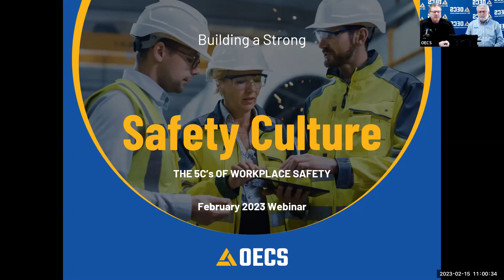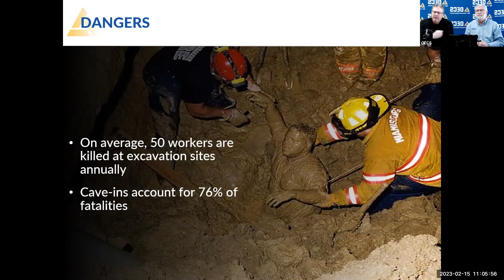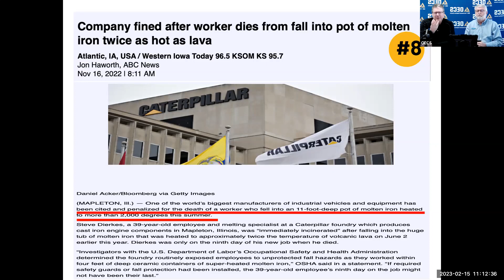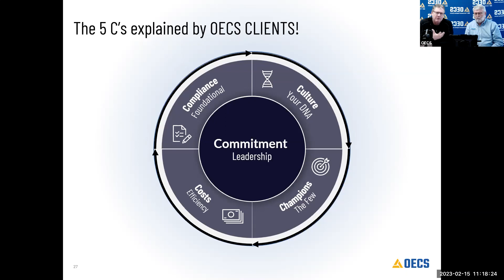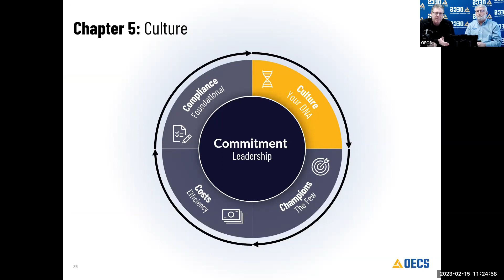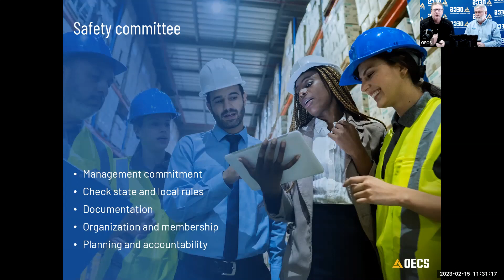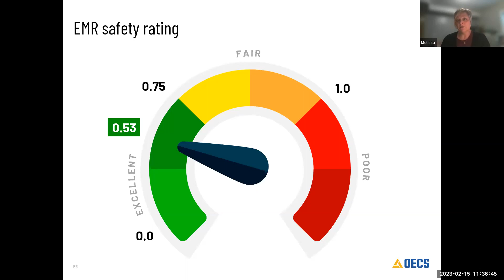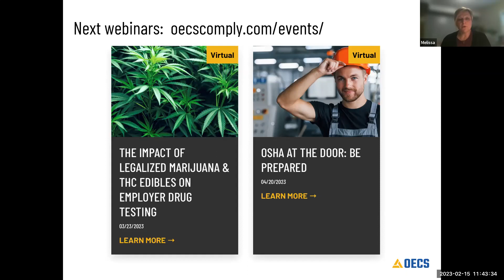The 5 C's of Workplace Safety: Building A Strong Safety Culture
Explore the impact workplace safety continues to have on the US workforce and learn why its such an important issue. We'll break down the 5 C's that are used to build a safe work environment to help your company protect its employees and minimize the cost of workplace injuries.

Inspire a strong safety culture in your workplace!

Presenters:
Tim Sheehan, Owner/President
Tim Peterson, VP of Sales
Melissa Olheiser, Regional Manager